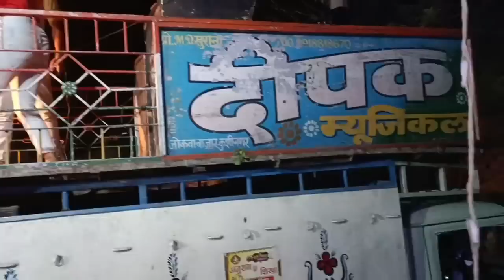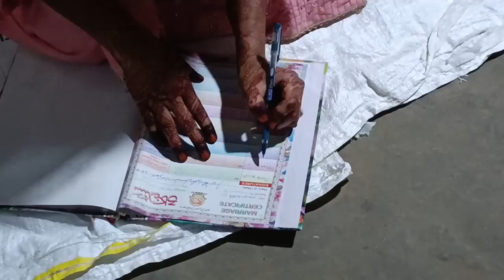Sadi ho gaye...